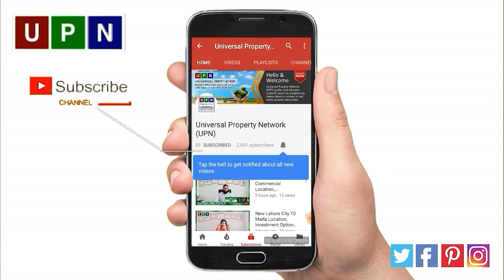New Update | Bahria Town Management Might Cancel 35% Development Charges | Bahria Town Karachi